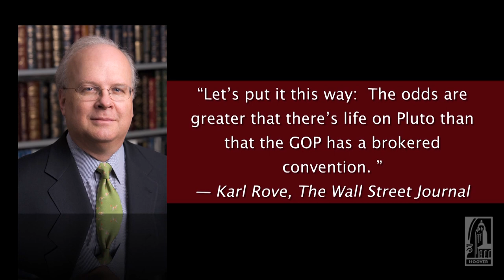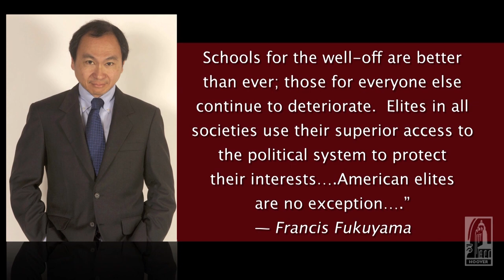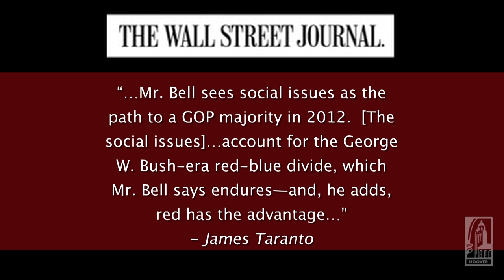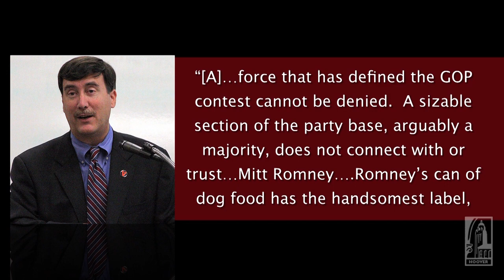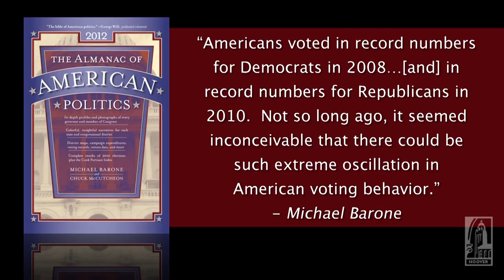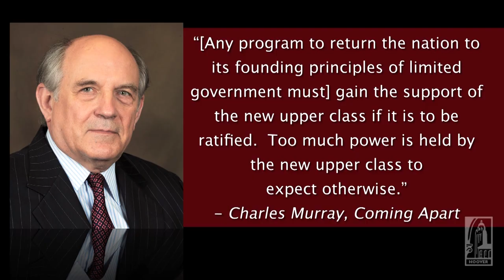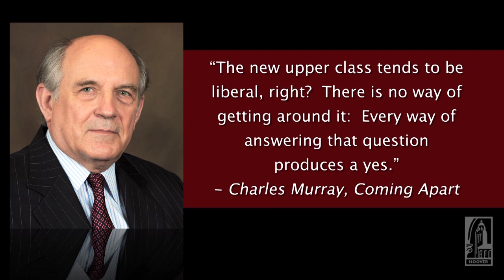Decision 2012: Above the fray with Michael Barone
This week, on Uncommon Knowledge, Michael Barone, American Enterprise Institute fellow, author, and senior political correspondent for the Washington Examiner, explains where the Republicans are headed, how Obama operates, and what's at stake in the 2012 election.